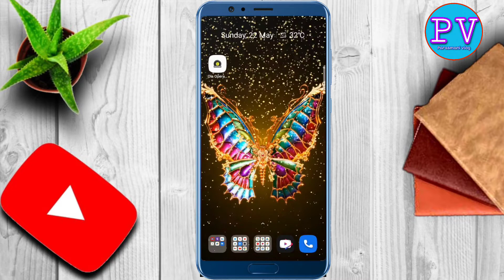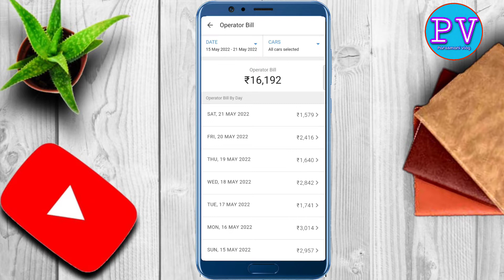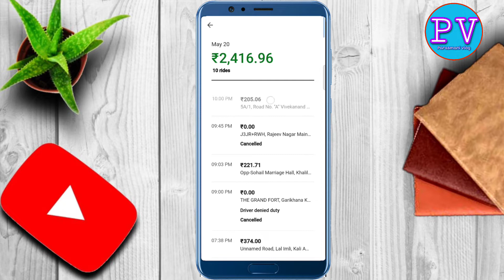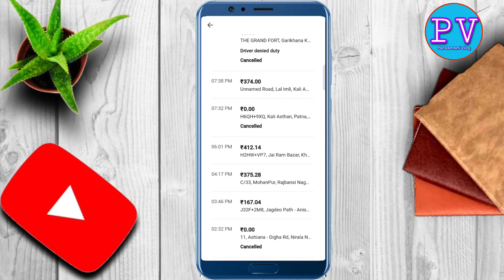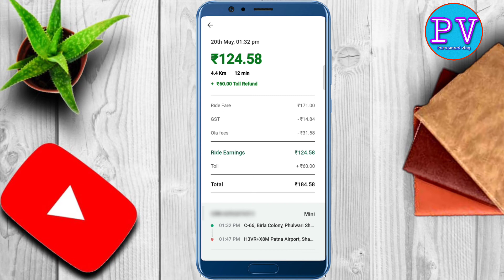OLA Driver per day income 2022💰ola ड्राइवर एक दिन में कितना कमाते है 2022🤫 ola one day earning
PARASMANI VLOG में
इस video बनाने का उद्देश्य आप लोगो को OLA में जुड़ी गाड़ी का INCOME बताना ।
और इस video में मैने 1दिन से लेकर 7 दिन  तक काearning को 💰 बारिकी से दिखाया हु।

और मैं आशा करता हूं की आपको video देखने के बाद  पुरी सचाईए समझ में आ जायेगा।
कि per day का कितना income ola से कमाई कि जा सकती है

Keywords 🔑
apni car ko ola me kaise lagaye
ola car income per month
ola driver income
ola earnings per day
ola earnings per month
ola id kaise banaye
ola outstation kaise chalu karen
ola partner app kaise chalayen
Ola driver full day earning 2022
Ola driver per day earning
Ola full day earning
ola Uber car owner income
Ola driver per day earning 2022
Ola में car kaise लगाए पटना
Ola driver earning explained and full details।
How much ola driver earn
Ola driver id kaise बनाए
One day income of ola driver app
ola operator app kaise chalayen
ola driver id kaise banaye
how to join ola driver
parasmani vlog
ola में आप car laga kar कितना कमा सकते hai
How much do ola drivers earn in a day 2022
ओला ड्राइवर एक दिन में कितना कमाते हैं 2022
ola driver job2022